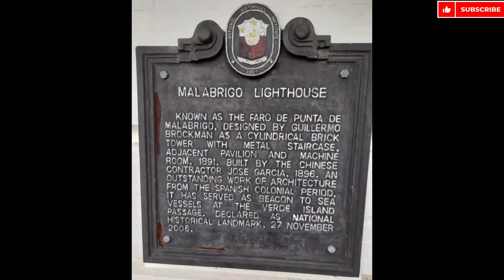NK400 w/OBR Batangas ride I Montemaria pilgrimage site I Malabrigo lighthouse I 11/19/22 I vlog#57